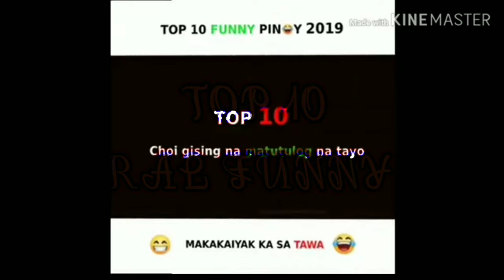Funniest viral videos top10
Mga nakakatawang kalokohan ng mga pinoy...